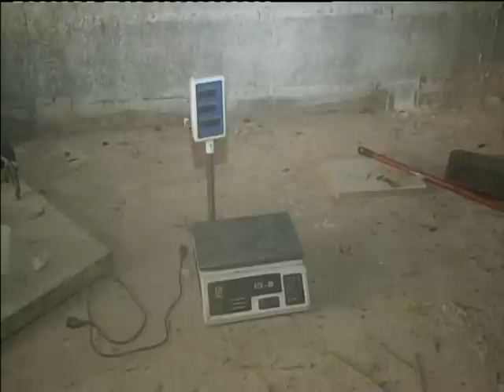Droga ne Xarre, arrestohen 7 persona. MPB. 25 mars 2015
Sarande me date 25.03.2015 rreth oreve te pasdites Policia e Sarandes gjate operacionit policor antikanabis te koduar "Underground" ka bere te mundur  zbulimin dhe sekuestrimin nje plantacioni te nendheshem kanabis sativa ne fshahtin Xarre, Sarande si dhe arrestimin e 7 personave:

1. Fabjon Adhurim Ruko vjec 24 banues ne , Strum Fier.
2. Eduart Xhevdet Kapaj vjec 32, banues ne  lagjjen "28 Tetori“ Vlore.
3. Sali Servet Lapardhaja vjec 53, lindur ne Kruj dhe banues ne Lezh.
4. Fabjon Muharrem Dema vjec 19,  lindur dhe banues Zhapokik Tepelene.
5. Edisin Sali Hoxhaj vjec 26, banues ne  lagjen Margellic Patos.
6. Lad Ded Nikolla, vjec 44,  banues Shenkoll Lezh, te cilet ishin te punesuar per kultivimin dhe paketimin e lendes narkorike.
7.  Eldion Dashnor Alushaj vjec 29, banues ne lagjen "Nr 1" Sarande, i cili se bashku me babain e tij shtetasin  Dashnor Alushi,  55 vjec  banues Sarande, si pronar te magazines ku eshte gjetur lenda narkotike  dyshohet se drejtonin se bashku kete veprimtari kriminale.

Ne cilesine e proves materiale jane gjetur dhe sekuestruar;
1. rreth 10 mije rrenje bime narkotike te ngjashme me ate llojit Canabis sativa me gjatesi deri ne 1 m,  e cila ishte e vendosur ne vazo dhe per kultivimin e lendes narkotike
2. 1000   lampa me voltazh te larte te cilat sherbenin per kultivimin e bime
3. Sasi te konsiderueshme kimikatesh qe perdoreshin per kultivimin e bimes narkotike;
4. 1 automjet fuoristrada tip Toyota;
5. Nje magazine me dy kate me rreth 3000 m2 e cila ndodhej ne plantacionin me mandarina te shtetasit Dashnor Alushi.
6. 1 Transformator energjie elektrike
Operacioni eshte kryer nga Policia e Sarandes fale informacioneve te marra ne rruge operative  ne bashkepunim strukturat e Drejtorise se Policise Qarku Vlore dhe Drejtorine e Policise se Shtetit Tirane.

Vijojne hetimet per dokumentimin e plote ligjor te ketij aktiviteti kriminal si dhe identifikimin dhe kapjen edhe te personave te tjere te perfshire ne kete veprimtari kriminale.